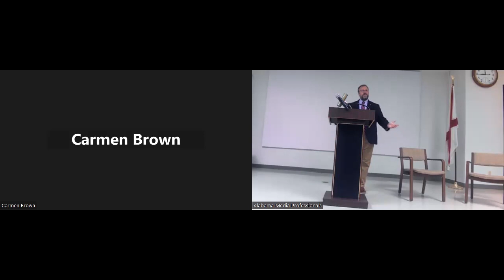September AMP Meeting Video from Tuscaloosa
Alabama Media Professionals again took its show on the road, this time traveling to Tuscaloosa for a mini-workshop on networking and mentoring. Thanks to Clay Carey for arranging this event.